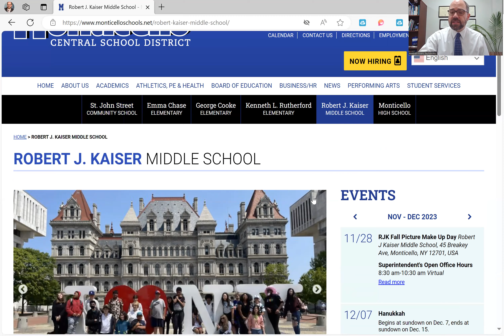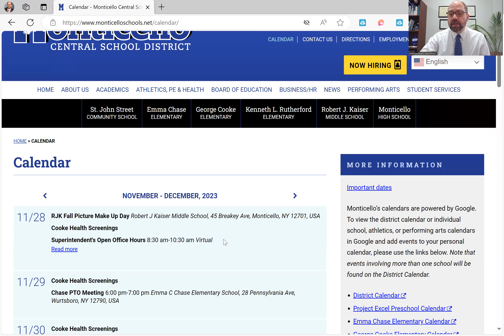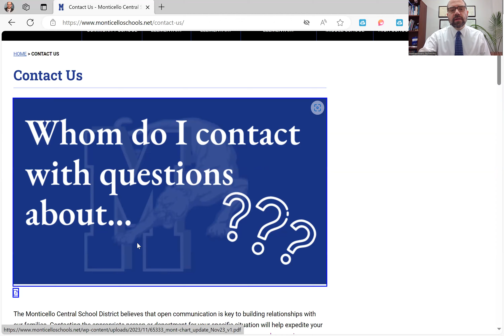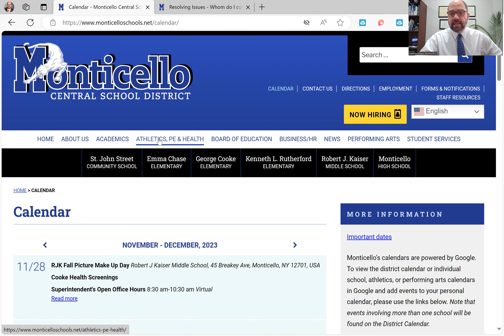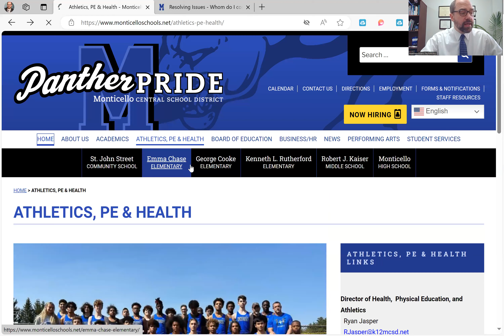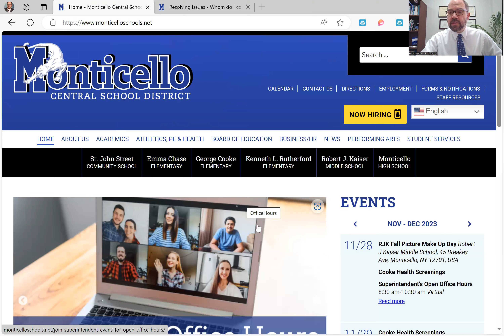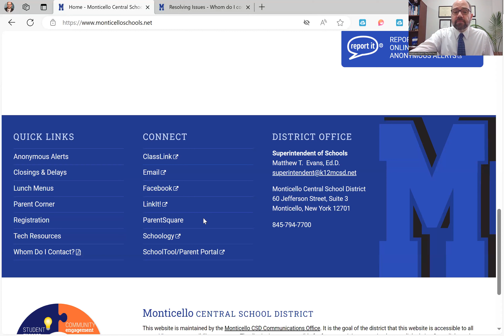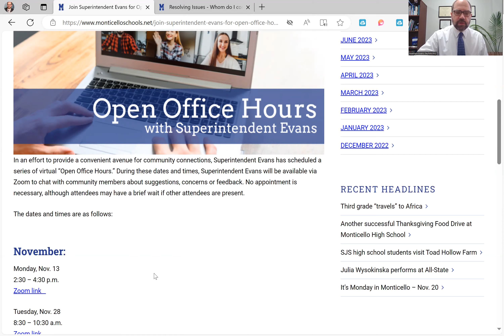It's Monday in Monticello- Nov. 27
It's Monday in Monticello -  time for Superintendent Matt Evans' weekly update to the Monticello community. In this episode, Dr. Evans gives a "tour" of our website, including some of its key features and resources. Also -- a reminder about Office Hours tomorrow, Nov. 28.